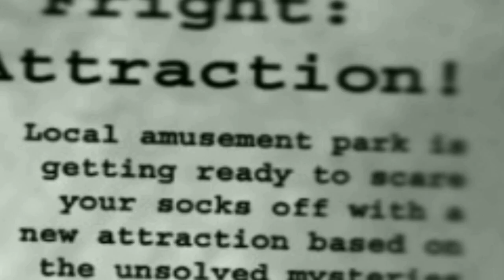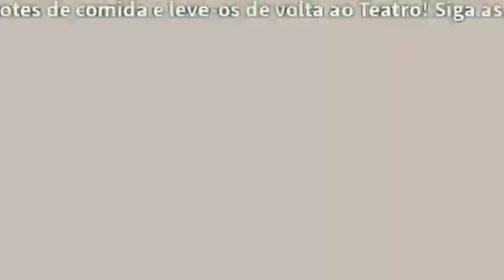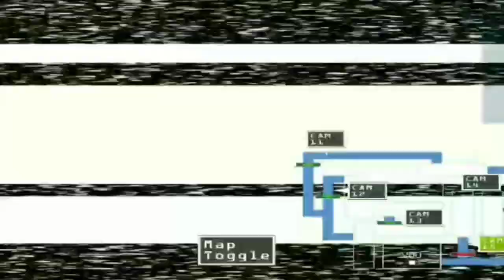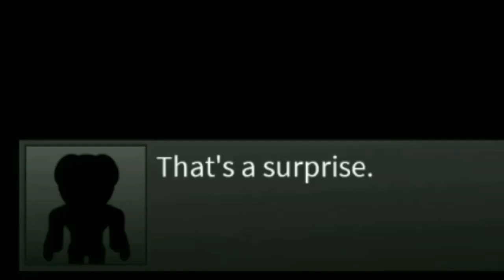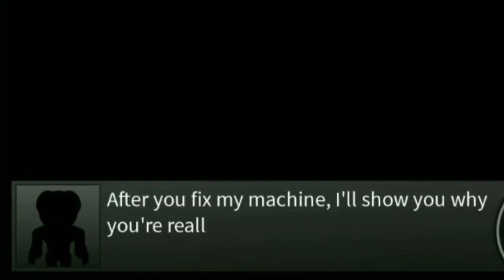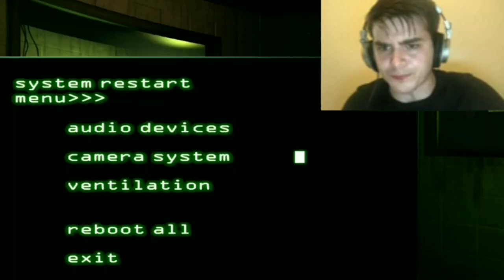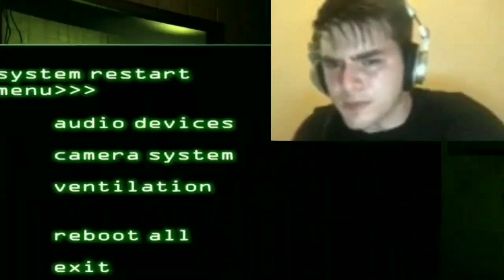🎉2022 EM UM VIDEO!!!🎉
Leia a descrição para ganhar uma batata frita🍟

🥳🎉FELIZ 2023🎉🎈